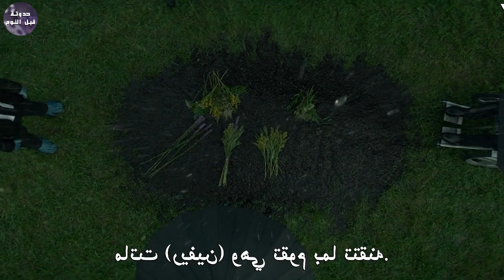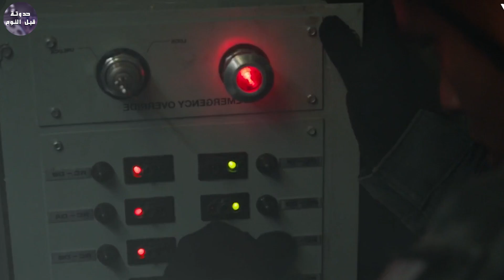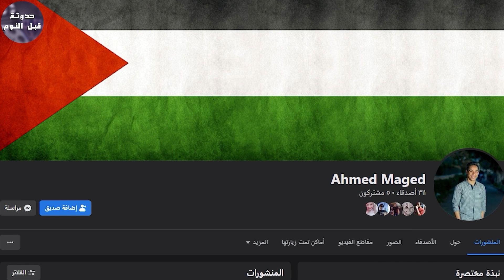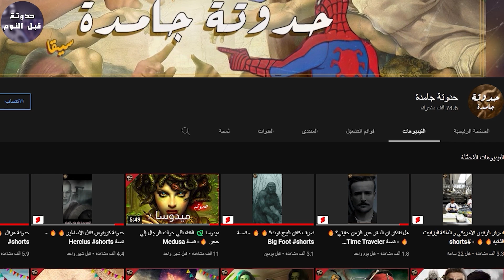الأكس من ضد الفينكس فورس ❌🔥- ملخص فيلم Dark Phoenix🔥